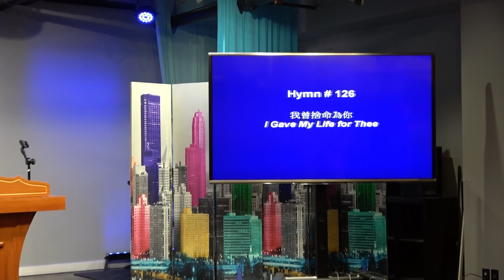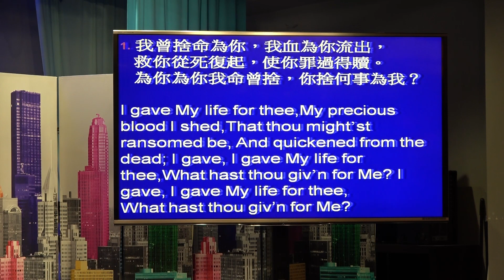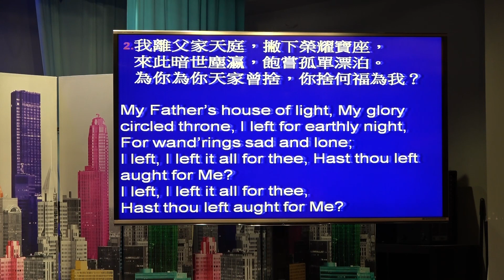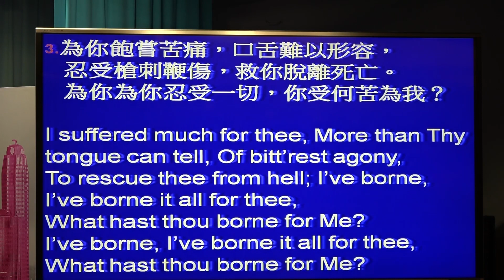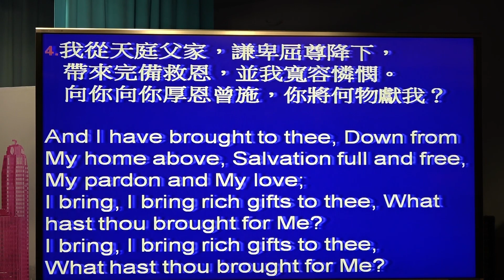孫雅章牧師:怎样才像个智慧人？